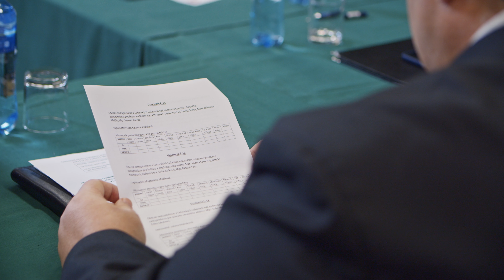Ustanovujúce zasadnutie obecného zastupiteľstva 2022